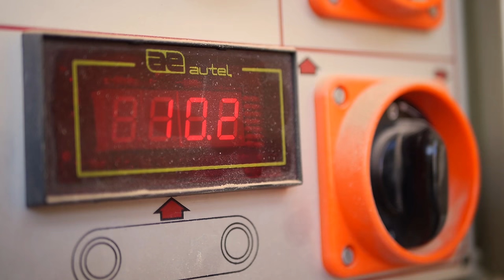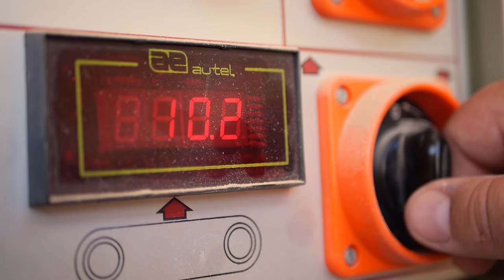Making off ZYLO eyewear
Filmed and edited by George Andreou
Filmed with GH3
Lens: M.ZUIKO 45mm f1.8,Panasonic 14-140 f4

ZYLO eyewear its made by wood form Eleni Vakondiou and Periklis Therrios who they are leaving in Syros island,Greece.